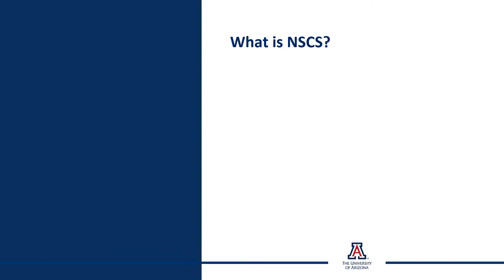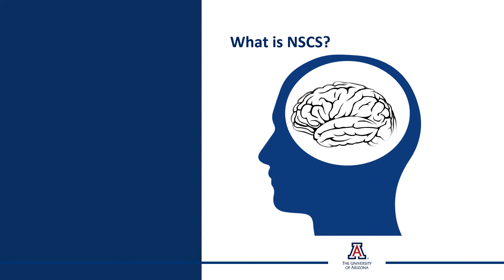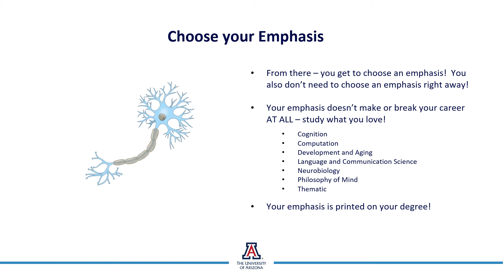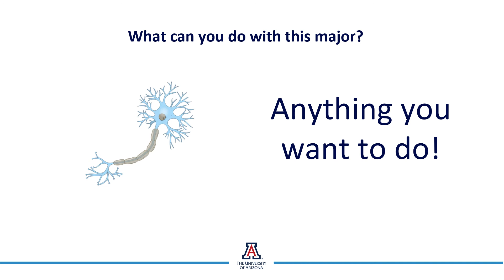Neuroscience and Cognitive Science major at the Meet Your Major Fair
Neuroscience and Cognitive Science major at The University of Arizona